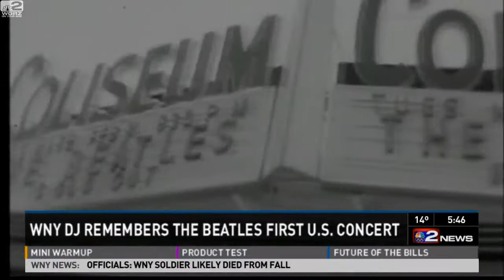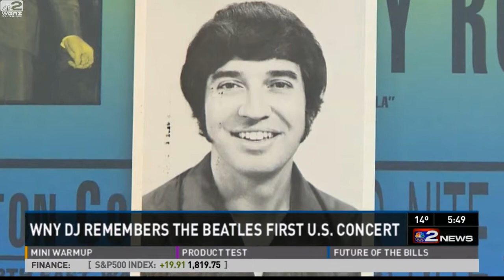Harv Moore Beatles 02 11 14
WGRZ-TV Interview